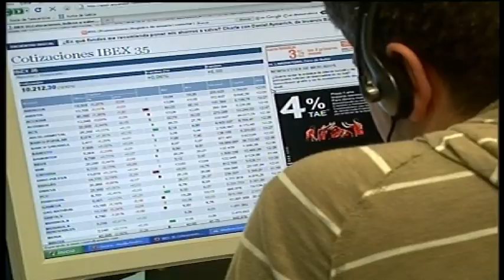La brecha salarial en Ourense es de 3000 euros